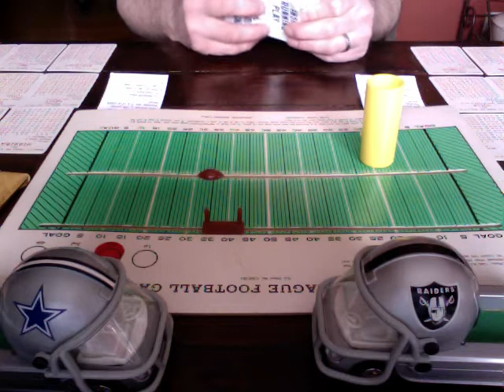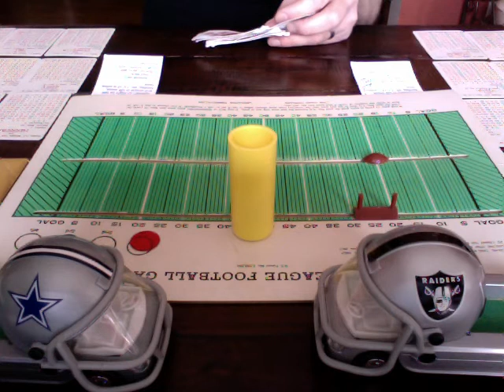APBA Football Silver Series: 1974 Cowboys down Raiders in wild Game 7 finale (solitaire method)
In 2014-15, I completed one of my most exciting projects: A seven-game series featuring the Staubach-era Cowboys and Stabler-era Raiders. Thanks to the curious NFL scheduling of the '70s, they only once in a regular season match (Oakland defeated Dallas 27-23, in their season-ender in Oakland on Saturday night, Dec. 14, 1974; the Cowboys finished the season 8-6, third in the NFC East). To make up for the many great games that never were, I pitted the Cowboys and Raiders of 1970, '72, '73, '75, '76, '77 and '74 in a match for the ages using my somewhat unusual solitaire method. Thanks to a late trick play — Drew Pearson to Golden Richards — the 'Boys rallied from an 0-2 series deficit to claim the Silver Series four games to three.

This game also briefly illustrates my oddball solitaire method, in which I:

1) Create runner usage allocations based on their total carries and a 2-to-12 roll to indicate the rusher; I save "2" and"12" rolls for one or both WRs who executed end-arounds, and/or maybe a "2," "3," "11" or "12" for QBs depending on their carries. In the '70s, save for Rodger Dodgers and Fran T, not a ton of scrambling going on then. Let's me easily and accurately incorporate QB scrambles with the old boards.
2) Primarily call defense and ...
3) "Call" offense by shuffling a deck of play cards based on a team's average play calling (run to pass ratio) and or situational likelihoods. I can install things like the prescribed trick play you see here, as well as audible/add lib depending on field position (I can use long pass cards as outside run cards from the nine yardline to goal line, for instance, although I do need to laminate a series of play cards on heavy stock to use all the time). Immensely enjoyable twist to the game and lets me participate on and influence both sides of the ball.
Footage from Feb. 6, 2015

*** EDIT: Major spotting-the-ball error on my part toward the end here; just notice I moved the ball back on the Cowboys by two yards! However, the result number 18 on an outside run in the B index against a "standard/middle" defensive line would have resulted in a five-yard gain from the nine, so the third-and-goal spot ended up the same — whew!